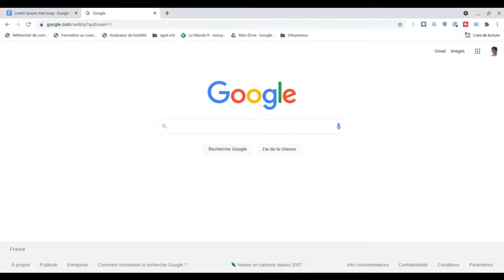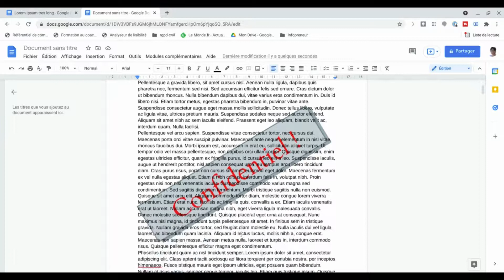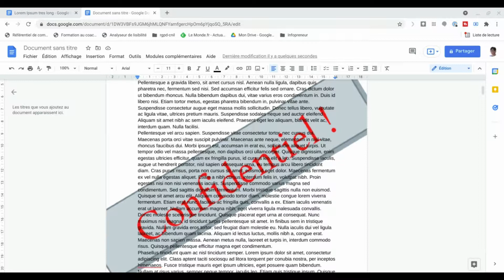Comment mettre une image de fond ou filigrane dans un Google Docs ?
Une image de fond, un filigrane, c'est possible avec Google Docs.
👇 Plus d’information dans la description en cliquant ici 👇

➠ Informations ▬▬▬▬▬▬▬▬▬▬▬▬▬▬▬▬▬▬▬▬▬▬▬▬▬▬▬▬▬▬▬▬▬▬▬▬▬▬▬▬▬▬▬▬▬
Je vous explique comment mettre une image de fond ou filigrane dans un Google Docs !

Depuis la sortie de la vidéo, il y a eu l'ajout de la possibilité de mettre directement du texte !

➠ Liens connexes pour aller plus loin ▬▬▬▬▬▬▬▬▬▬▬▬▬▬▬▬▬▬▬▬▬▬▬▬▬▬▬▬▬

💥  Besoin d'un tuto, une suggestion, des idées... Laissez-moi un commentaire !

➠ A propos de la chaîne “Le monde numérique de Mélanie” ▬▬▬▬▬▬▬▬▬▬▬▬▬

Vous n’êtes pas informaticien, mais vous avez besoin des outils et souhaitez apprendre / progresser à votre rythme pour être autonome dans votre quotidien numérique, ne cherchez pas plus loin : vous êtes au bon endroit !

Mon objectif est de proposer du contenu court et pratique sur les outils numériques que j'utilise : Google Workspace, Facebook, Canva, Asana, Monday, Trello,  Geogebra, Chromebook, Youtube, etc.

Mais aussi parler de stratégie numérique pour les petites entreprises !

📌 1 short tous les mercredis

➠ Retrouvez-moi pour tout cela  ▬▬▬▬▬▬▬▬▬▬▬▬▬▬▬▬▬▬▬▬▬▬▬▬▬▬▬▬▬▬▬▬▬

Je fais toutes ces vidéos sur mon temps libre, avec du matériel de récup' pour l'instant.
Un soutien, même modeste, pourrait me permettre d'avoir un meilleur son, un meilleur éclairage et un fond vert pour avoir un décors plus sympa !
Merci d'avance !

➠ Mentions légales  ▬▬▬▬▬▬▬▬▬▬▬▬▬▬▬▬▬▬▬▬▬▬▬▬▬▬▬▬▬▬▬▬▬▬▬▬▬▬▬▬

Si vous utilisez ces liens pour vos achats, le prix de votre panier reste identique, mais je touche une petite commission, ce qui vous permet de soutenir le développement de la chaîne. Un grand merci 🙏 !

00:00 Introduction
00:12 Qu'est ce que c'est qu'un filigrane ?
00:34 Dans docs
01:02 Parametrage
01:51 Modification de filigrane
02:12 Impression